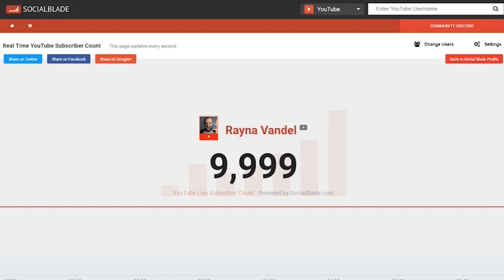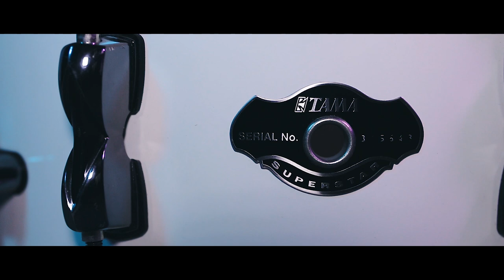This is INSANE!! (10K Give away! TAMA Superstar Snare Drum)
The snare is a Tama Superstar Birch.
Colour: Sugar White
Size: 14"x5.5"
I also put some fresh Remo heads on too!

My Gear:

MAIN DRUM GEAR:
Snare: Pork Pie custom RW ZW 13x7"
Cymbals:
Hi Hats
Kick Pedal

Camera Gear:
Main Camera
Main Lens
Vlog Lens
Vlog Tripod